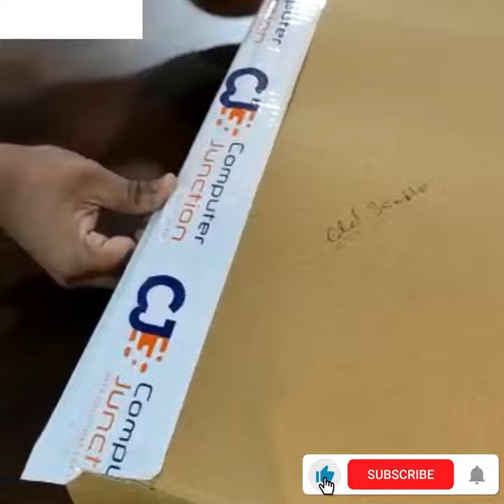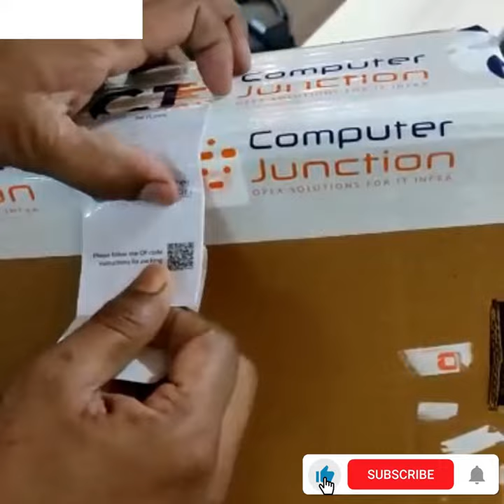Laptop packing for courier !! Computer Junction Pvt. Ltd.!! IT devices packing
Computer Junction Private Limited (CJPL) is one of the most reputed and largest Enterprise IT & Mobility rental services provider in India. We’re also one of the leading players in the field of examination support services nationally. Being pioneers in our field and widely recognized by all the leading industries for renting the latest and viable enterprise IT rental services for offices, events, conferences, and examinations. CJPL is striving hard to work beyond the expectation of our clients.